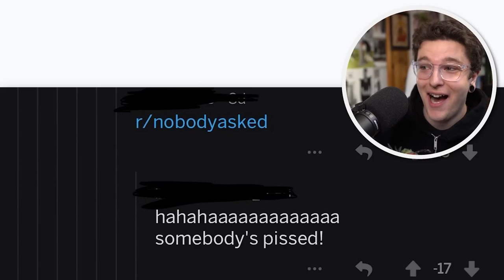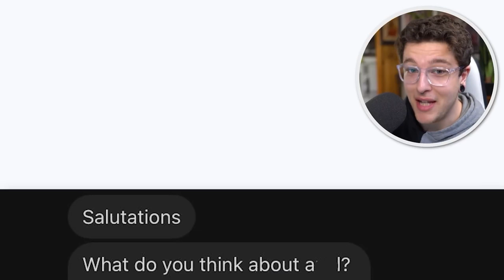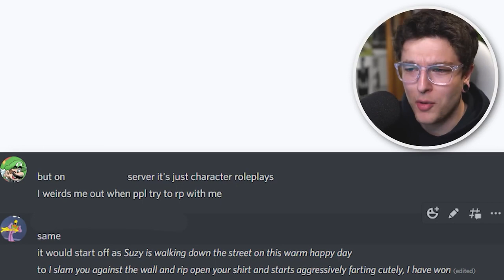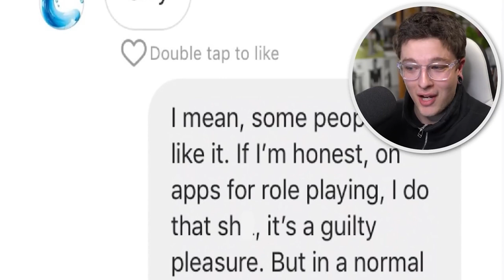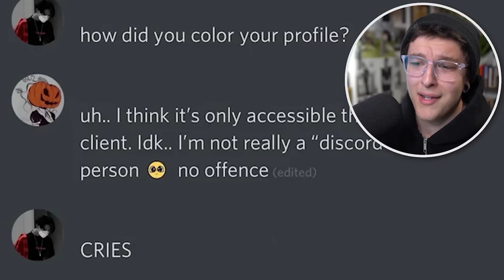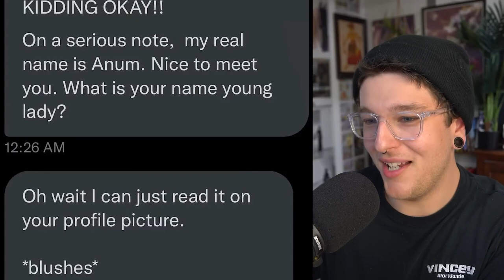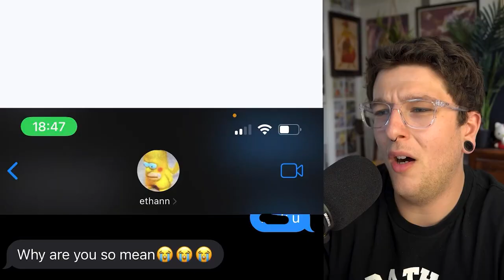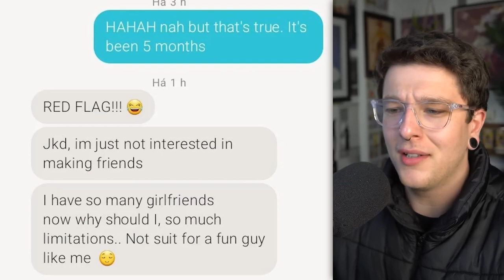The Scariest of r/CreepyAsterisks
Top posts from r/CreepyAsterisks on Reddit

 r/CreepyAsterisks Top Posts of All Time - Hope you enjoyed!